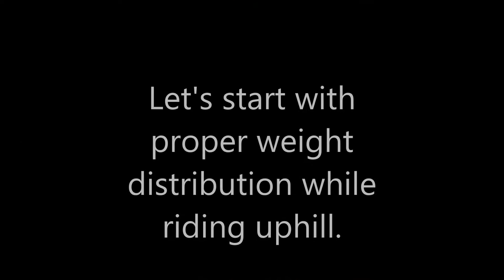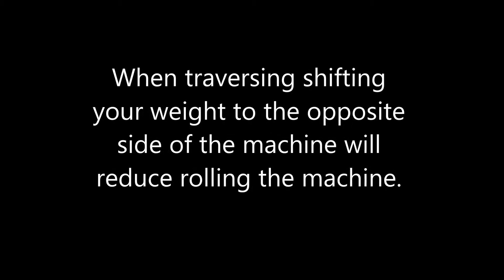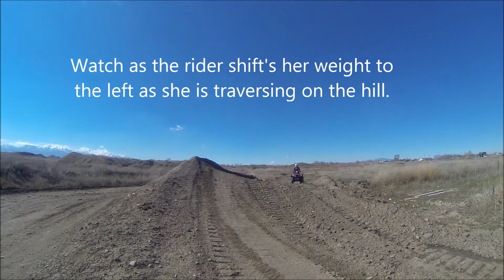OHV Program Simulator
The Utah OHV Program simulator is used to teach proper weight distribution while riding an Off Highway Vehicle. This video also includes practical application while riding an ATV.